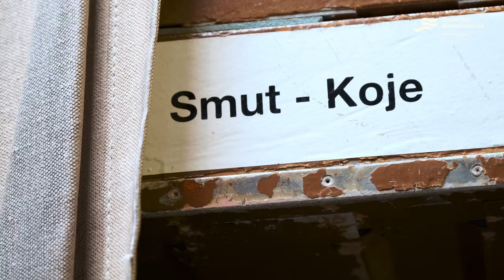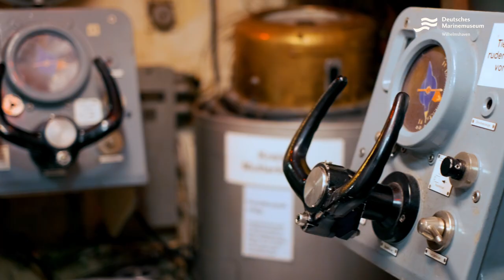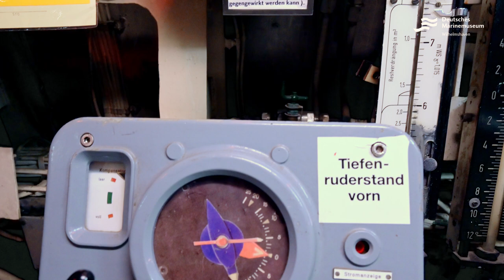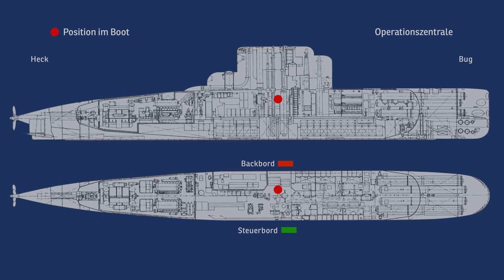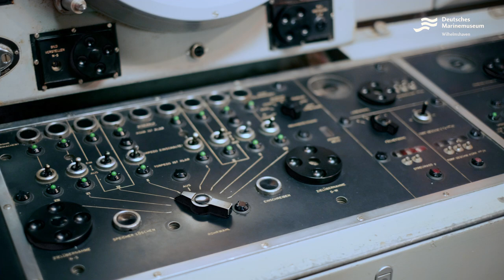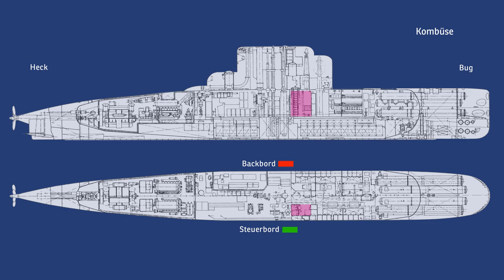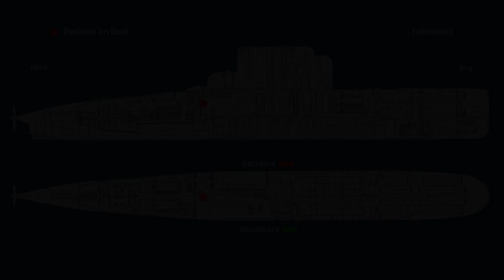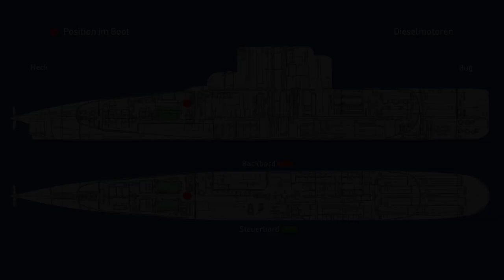Videoführung Ep. 11: Das U-Boot U10 (Klasse 205mod)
Unsere digitale Führung durch unsere Ausstellung geht weiter - und zwar im Museumshafen. Corona-bedingt ist unser U-Boot U10 schon ein ganzes Jahr für den Publikumsverkehr gesperrt, was liegt also näher, als es in einem Video näher vorzustellen? Also Popcorn rausgeholt und gemütlich auf die Couch gesetzt.